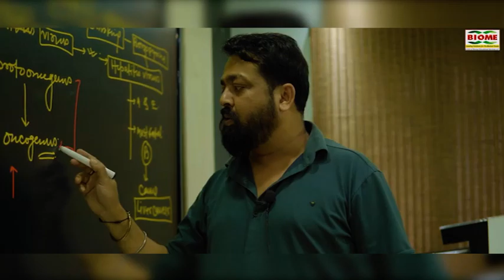राज्यपाल करम में मांदर की थाप पर लोगों के साथ झूमे,दक्षिण भारत के बांस पूजा से करम पूजा की तुलना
राज्यपाल सी.पी. राधाकृष्णन करम पूजा में मांदर की थाप पर लोगों के साथ झूमे,दक्षिण भारत के बांस पूजा से करम पूजा की तुलना

notification.